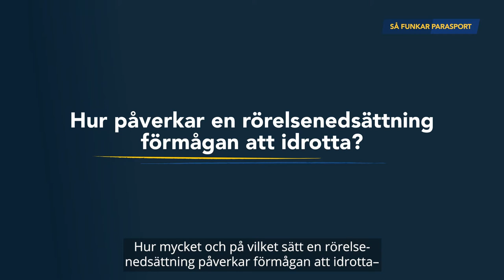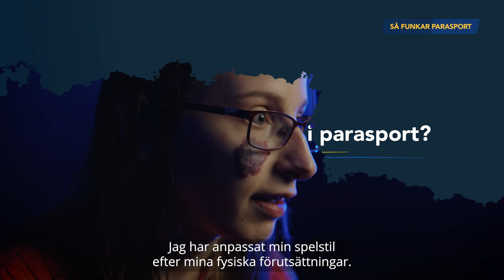Så funkar parasport – Rörelsenedsättning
I den här filmen presenterar Parasport Sverige hur parasport fungerar för målgruppen personer med rörelsenedsättning.

Vad är en rörelsenedsättning?
Typer av rörelsenedsättningar
Hur påverkar en rörelsenedsättning förmågan att idrotta?
Vad krävs för att tävla inom parasporten?

I filmen intervjuas Kristina Fagher som är sakkunnig inom parasportmedicin samt bordtennisspelaren Emelie Endre.

Vill du lära dig mer om idrott för personer med rörelsenedsättning? Läs mer här

Vill du hitta en passande idrott eller idrottsförening? Sök efter träning och aktiviteter på